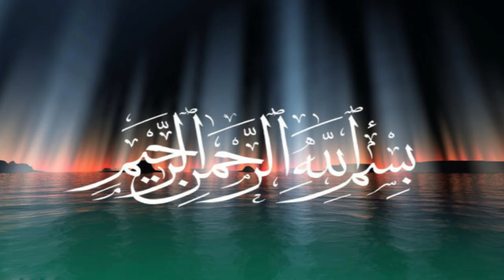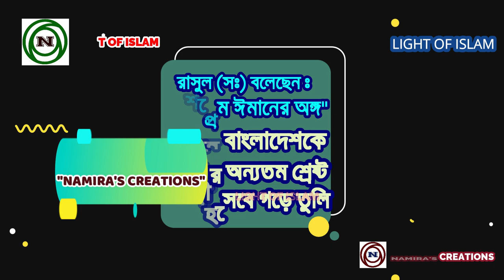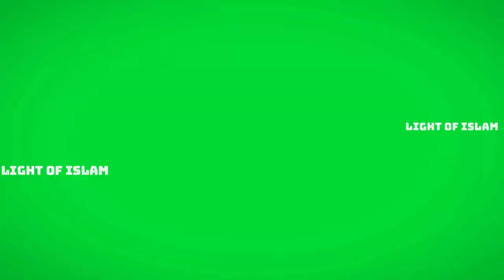ইব্রাহীম আঃ কে আল্লাহর ৫ টি বড় পরীক্ষা _মিজানুর রহমান আজহারী_5 BIG TESTS OF IBRAHIM (A)_AJHARI_WAZ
নবী-রাসুলদের জীবন ছিল সবসময় পরিক্ষাময়, তবে সবচেয়ে বেশি পরীক্ষা দিতে হয়েছিল ইব্রাহীম (আঃ) কে। এই ভিডিওতে ইব্রাহীম (আঃ) এর সবচেয়ে বড় ৫ টি পরীক্ষার কথা বলা হয়েছে এবং এই পরীক্ষাতে তিনি কিভাবে উত্তীর্ণ হয়ে আল্লাহর খলিল (বন্ধু) হয়েছেন তার বর্ণনা করা হয়েছে।

The life of the Prophets was always a test, but it was Ibrahim (A) who had to give the most tests. In this video you will get to know about 5 biggest tests of Ibrahim (A) and how he passed these tests and became a Khalil (friend) of Allah (SWT).

© "NAMIRA'S CREATIONS"